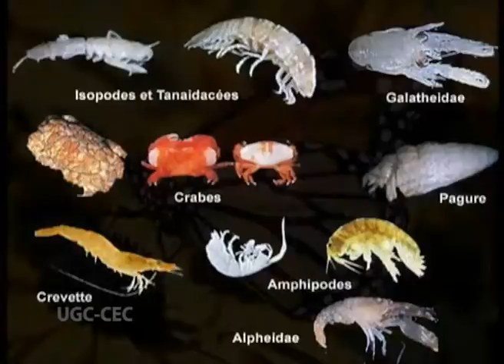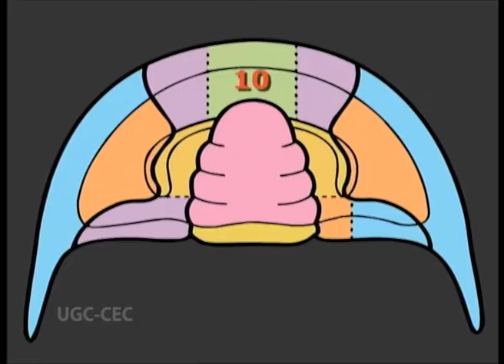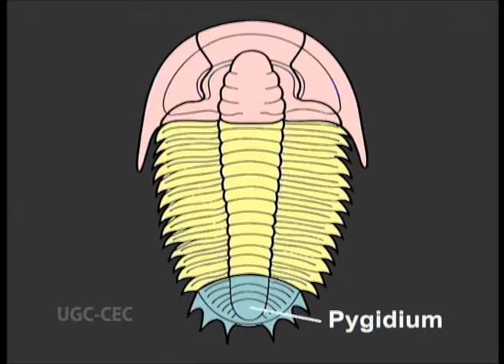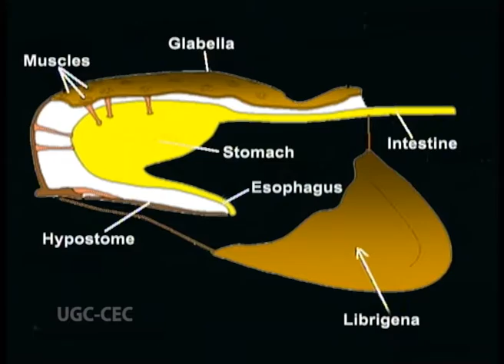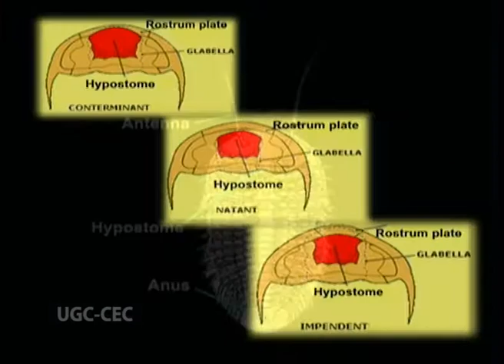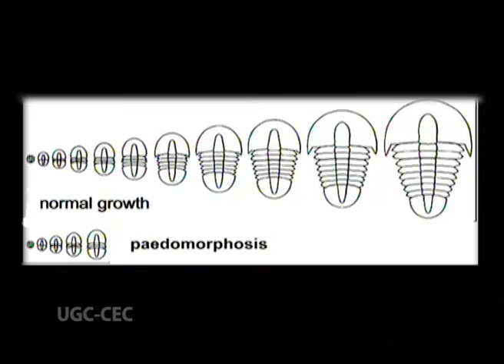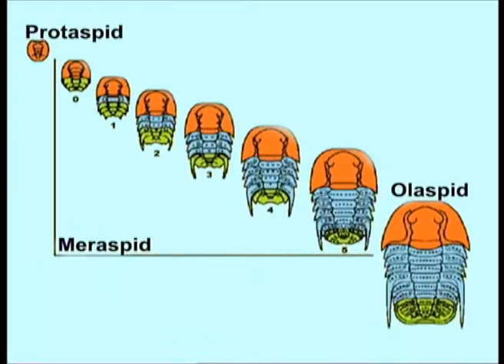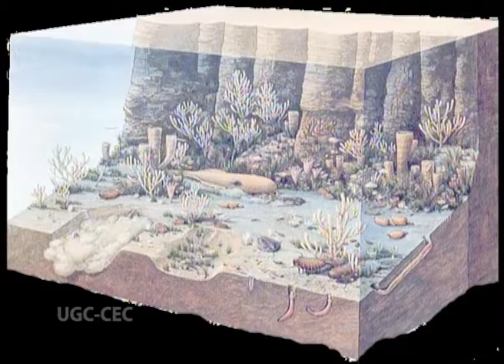Trilobites Part I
Subject :zoology

Course  :Ist Year Paper I